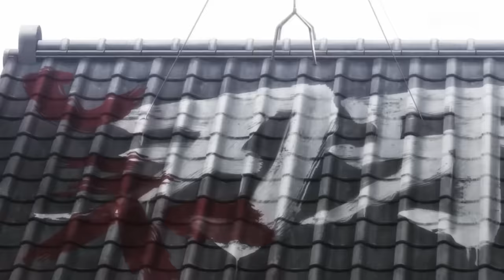Baki Hanma Season 2 The Father VS Son Saga OP | Sarracenia by SKY-HI | Netflix Anime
Get pumped for Baki and Yujiro's fight with the OP of Baki Hanma Season 2 The Father VS Son Saga, "Sarracenia" by SKY-HI!

The second season of Baki Hanma releases worldwide in two parts:
"The Tale of Pickle & The Pickle War Saga" is now streaming.
"The Father VS Son Saga" releases August 24.

The Hanma family feud reaches a whole new level when Baki finally faces his father Yujiro, the strongest living being in the world.